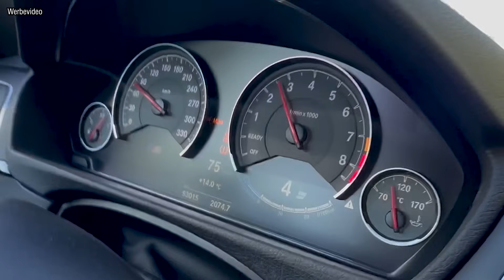M4 jetzt verbastelt? 🤔 | Nürburgring Wochenende | Lisa Yasmin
[Werbevideo]

DIe erste Runde auf dem Nürburgring mit dem M4. Ist er verbastelt? Viel Spaß beim schauen 😊